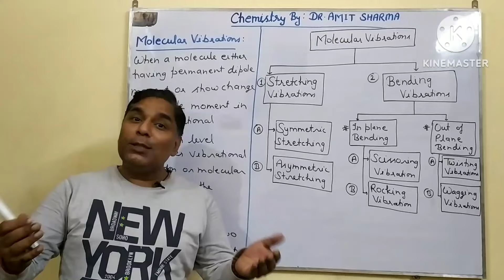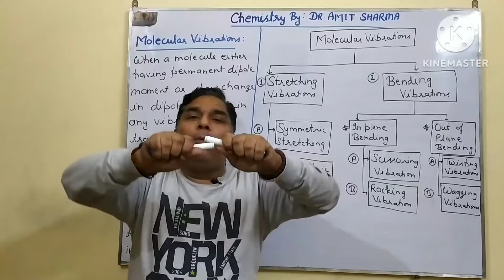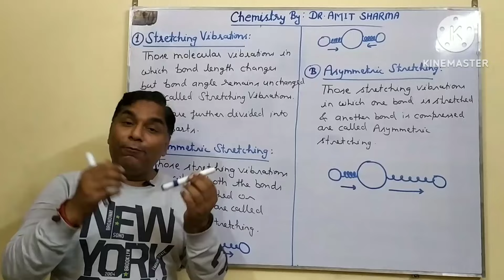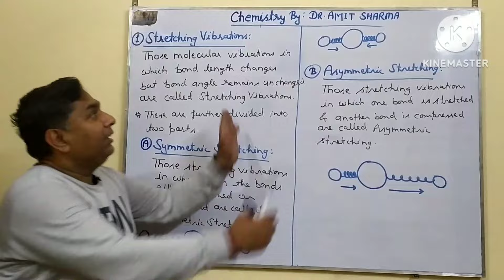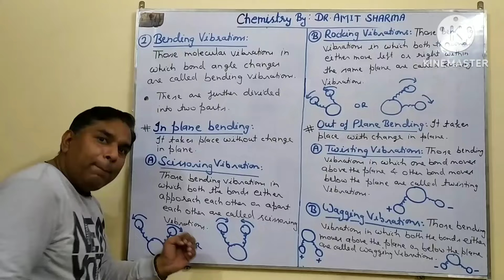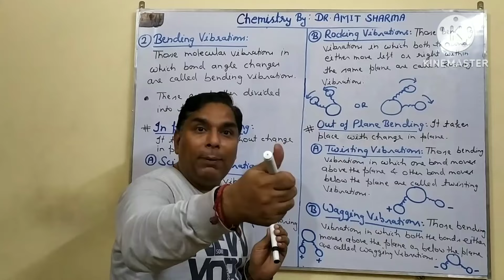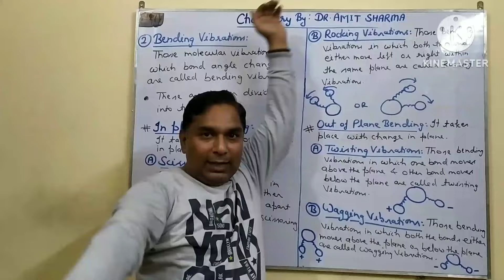MOLECULAR VIBRATIONS IN IR SPECTROSCOPY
INFRARED SPECTROSCOPY

EASY CHEMISTRY

B.TECH CHEMISTRY

ENGINEERING CHEMISTRY

SPECTROSCOPY